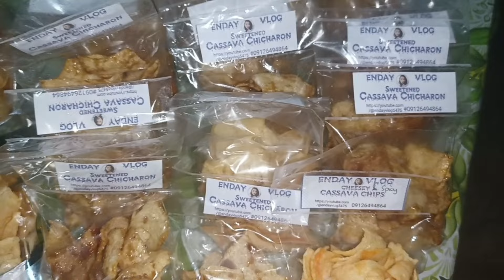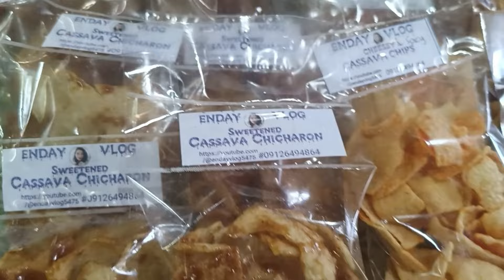HINIHINGAL AKO😔NAGBINTA AKO NG CASSAVA SA MGA SUKI KO